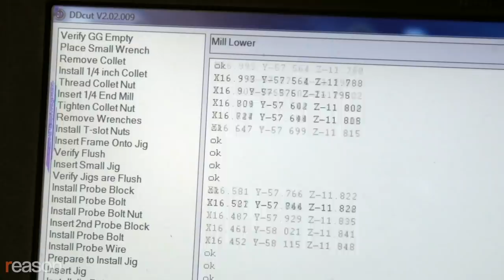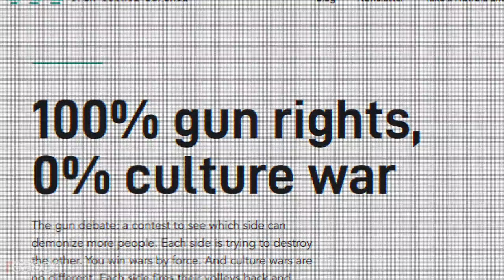Biden's Plan To Stop Ghost Guns Is Doomed To Fail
"There's this growing gap between what's on paper and what is enforceable in law," says Kareem Shaya, the co-founder of Open Source Defense.

On April 8, President Joe Biden requested that the Department of Justice (DOJ) issue a new rule banning the creation of so-called ghost guns as one of a handful of executive actions meant to curb gun violence following the recent mass shootings in Atlanta, Georgia, and Boulder, Colorado.

Ghost guns are unregistered firearms that weren't assembled by licensed gun manufacturers or sold in highly regulated gun shops, and they're most closely associated with Cody Wilson, the founder of Defense Distributed. Wilson first drew attention as the creator of the Liberator, a functional plastic gun that could be manufactured at home using a 3D printer.

Today, Defense Distributed's signature product is the Ghost Gunner, a do-it-yourself milling machine the size of small printer that enables anyone with enough time and interest to create unregistered firearms simply by purchasing parts online, downloading specs from an online library like Wilson's DEFCAD, and assembling the final product.

Wilson says the units fly off the shelves every time a major politician so much as mentions gun control.

"As soon as Biden says, 'in 30 days you're going to lose your ghost guns,' everyone's like, 'I gotta buy a ghost gun!'" says Wilson.

Wilson is back at the helm of Defense Distributed after stepping away in 2018, following allegations that he paid a 16-year-old for sex after they met on the adult app Sugar Daddy Meet. The legal age of consent in Texas is 17 years old, and Wilson's defense team maintained that he believed her to be an adult. His plea deal required him to pay restitution, perform community service, register as a sex offender, and serve seven years probation that discourages him from purchasing new firearms.

Defense Distributed has been fighting off federal and state legal challenges since its founding in 2012. Biden's requested rule change is the latest front in that legal battle. The president was vague on the details, but he has asked the DOJ to issue a new rule on ghost guns within 30 days.

Wilson anticipates that the proposed regulation will classify more gun parts, such as the unfinished lower receiver that the Ghost Gunner modifies, as firearms that would each require registration numbers branded on them.

That was the rule change proposed by the nonprofit gun control advocacy organization Everytown for Gun Safety, which was founded by former New York City mayor and philanthropist Michael Bloomberg.

Wilson believes the rule change could drive up demand for DIY guns.

"If it's actually more difficult to buy an [AR-15] upper receiver…because it's serialized and now I gotta go through the background check and everything, I'm now going to consider for the first time making an [AR-15] upper receiver," says Wilson.

Produced by Zach Weissmueller. B-roll shot by Mark McDaniel and Qinling Li. Additional graphics by Lex Villena.

Photo credits: Jay Janner/TNS/Newscom; Sarah Reingewirtz/ZUMA Press/Newscom; Ted Soqui/Sipa USA/Newscom; Yuri Gripas/POOL via CNP/InStar/Cover Images/Newscom; CNP/AdMedia/Newscom; Jason Bergman/Sipa USA/Newscom